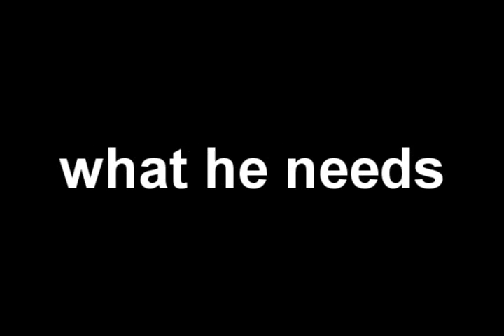Awks how monday has had to re-upload this twice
cause of stupid copyright.
this is embarassing.
two weeks in a row something has gone wrong. D:
"Sorry it's kinda bad. I thought the theme was to make a beat out of stuff in your house and I had everything ready to edit last night and then I saw that the theme had changed so I filmed and edited this today. But it's certainly an acoustic song